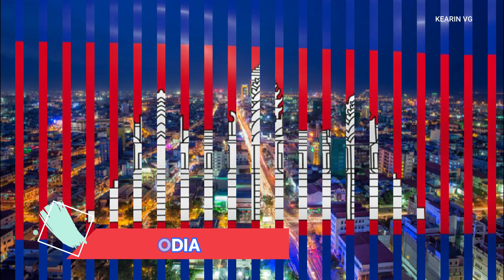Night view Philippines🇵🇭and Phnom penh🇰🇭 city Building Beautiful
បញ្ជាក់ វីដេអូនេះខ្ញុំបង្កើតឡើងអោយបងប្អូនទស្សនាកំសាន្តលេងទេ🙏ពណ៌មានរកបានពីរ googel  ខ្លះ នឹងរបស់ខ្ញុំខ្លះ
- kearin vg Cambodia សុំទោសបងប្អូនទុកជាមុន បើការ Upload
  Videos របស់ខ្ញុំមានចំនុចណាខុស ឬ មានបញ្ហា សូមបងប្អូនជួយ
  Comment ប្រាប់ខ្ញុំផងដើម្បីឲ្យខ្ញុំ កែប្រែ ឬ​ លុបចោលវីឌីអូនោះចេញ
- ហើយក៏សុំទោសផងបើសិនជា Video របស់ខ្ញុំមានការ copyright នៅ
  ចំណុចណាមួយខ្ញុំបាទសុំទោស ?